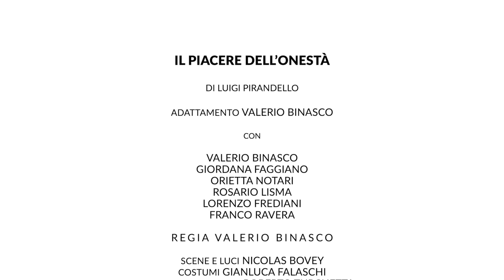Il piacere dell'onestà // il trailer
IL PIACERE DELL'ONESTÁ
di Luigi Pirandello
adattamento di Valerio Binasco
con Valerio Binasco, Giordana Faggiano, Orietta Notari, Rosario Lisma, Lorenzo Frediani, Franco Ravera
costumi Gianluca Falaschi
regista assistente Roberto Turchetta
assistente regia Giulia Odetto
assistente costumi Anna Missaglia